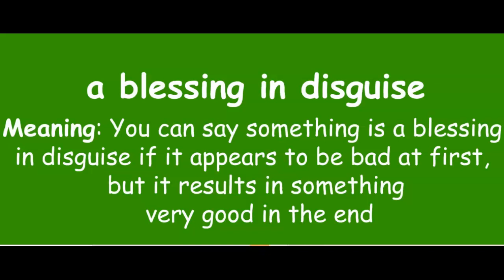Seeing how fortunate YOU are!